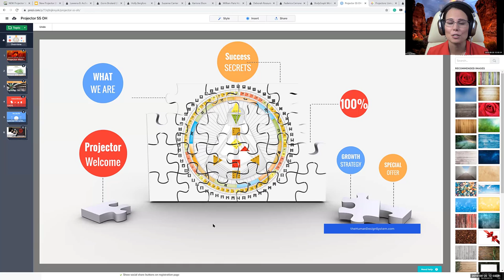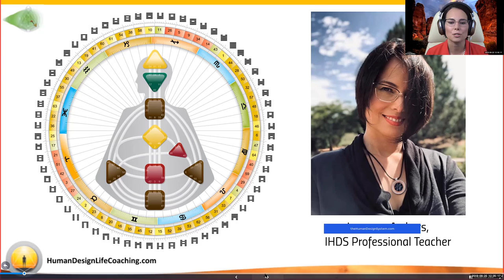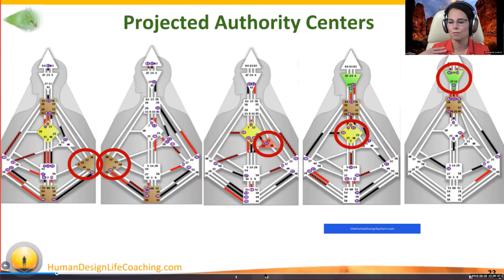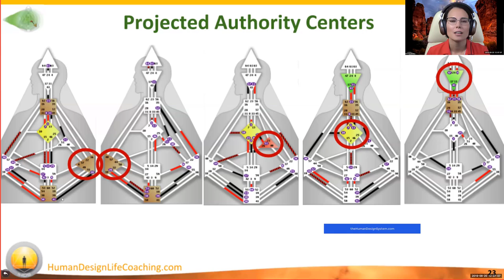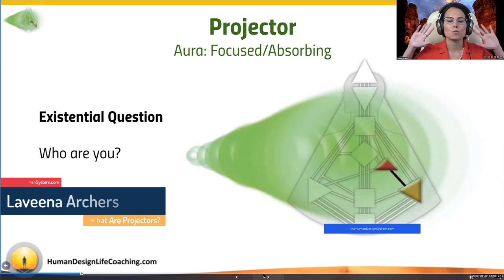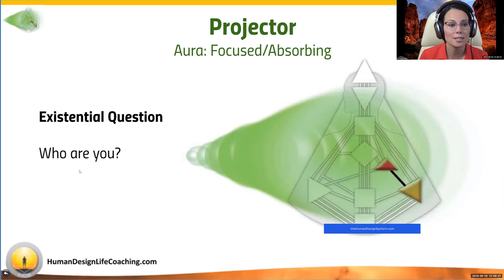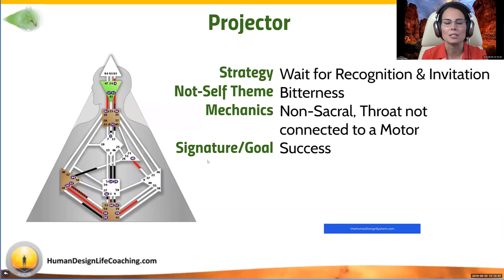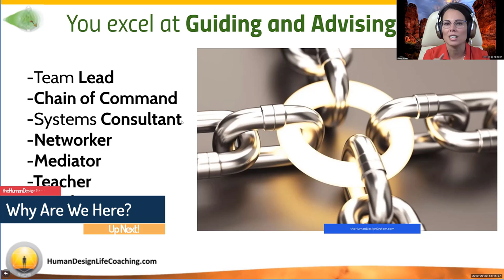Welcome to Projector Success Secrets: the Advisor Career Type